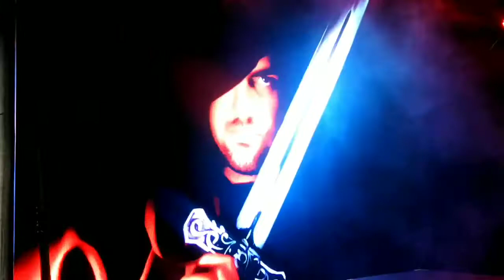NEW MINELAB VANQUISH LAUNCH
Archmdmag at Detectival 2019. Video of the BIG Metal Detecting podcast of the Minelab Vanquish launch